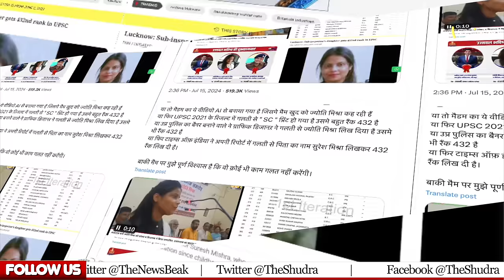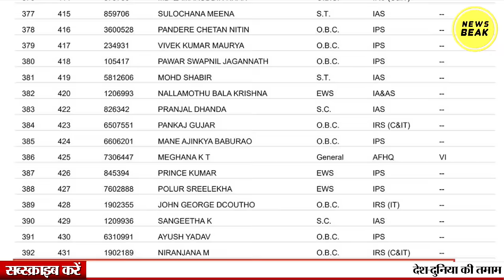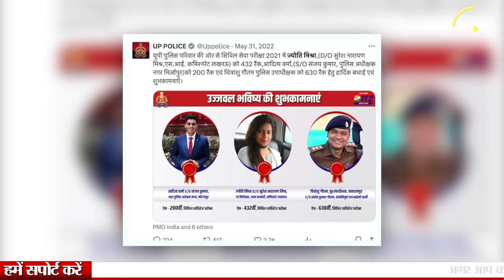मिश्रा की बेटी का UPSC घोटाला, Jyoti Mishra ने फर्ज़ी IFS अफसर बन घर वालों को भी बनाया बेवकूफ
UPI - newsbeak@yesbank